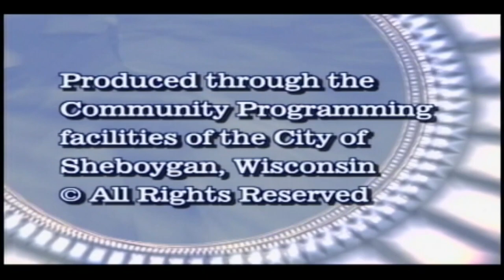COTW 2024 08 26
The Committee Of The Whole Meeting at 5:15 p.m. or immediately following the Finance and Personnel Committee meeting, MONDAY, August 26, 2024, in City Hall, 3rd Floor - Council Chambers, 828 Center Avenue, Sheboygan, WI.